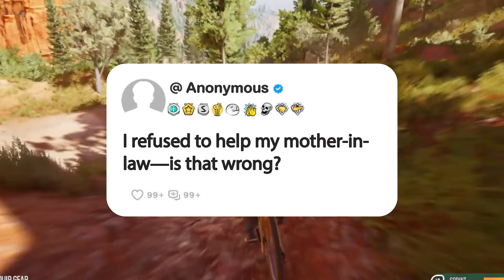I refused to help my mother-in-law—is that wrong?